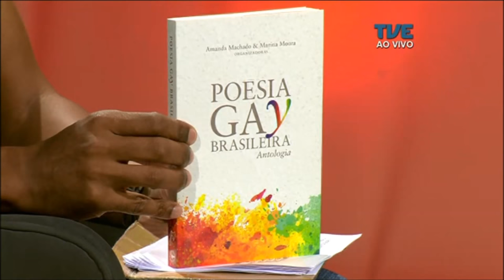Estação Cultura | TVE - Bienal do Mercosul e Clarissa Ferreira - 06/04/18